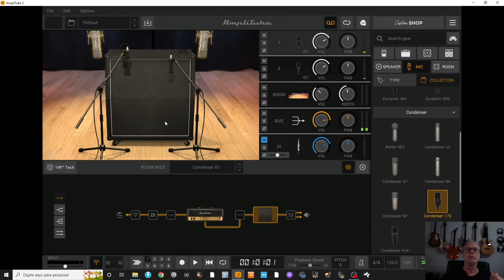Como escolher e posicionar um microfone de maneira fácil no Amplitube 5.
Você não imagina quanto você pode ajudar o canal com pequenas atitudes como por exemplo: curtir, recomendar, compartilhar, comentar e se inscrever. Isso ajuda demais e me incentiva a continuar criando mais conteúdo que ajude as pessoas.

Por enquanto não temos a ferramenta MENBROS disponível.
Por isso deixo uma chave PIX para quem quiser ajudar mais de perto o canal.

Nesse vídeo falo sobre escolher microfones e microfonar seu gabinete.

O Amplitube 5 é um software de simulação de vários pedais, racks, cabeçotes e gabinetes para baixo, guitarra e violão. As simulações são incríveis e muito reais. Escolha seu pedal de efeitos, acrescente na cadeia de sinal com seu cabeçote preferido e seu gabinete. Customize seu gabinete com os autofalantes de seu sonhos e microfone tudo a seu gosto com vários modelos de microfone a disposição. Ainda se você tem um impulse response prefrido, insira ele na sua cadeia de sinal.

O Amplitube 5 é perfeito para sua gravação e ao vivo.

Um guia direto ao ponto para que você tire o melhor proveito do Amplitube 5 da IK Multimidia, um plugin indispensável para o guitarrista no estúdio e mesmo ao vivo.

Caso a informação tenha sido valiosa pra você, ajude o canal através de uma doação no valor que você puder. As doações serão usadas para melhorar e buscar mais conteúdos interessantes.